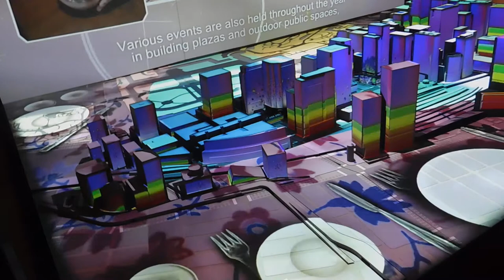DSCN1372行幸通りB1F未来の都市未来の暮らし20170921プロジェクションマッピング